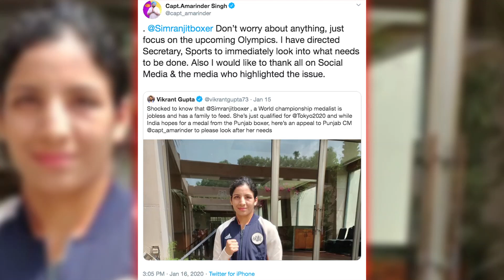BOXER SIMRANJIT STILL HOPEFUL OF A JOB POST AMARINDER SINGH’S TWEET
Days after Punjab Chief Minister Amarinder Singh tweeted about boxer Simranjit Kaur and came forward to help her after the boxer wrote to the state government seeking a job to support her family, Kaur speaks to NNIS on the issue and whether a job has been offered to her or not.